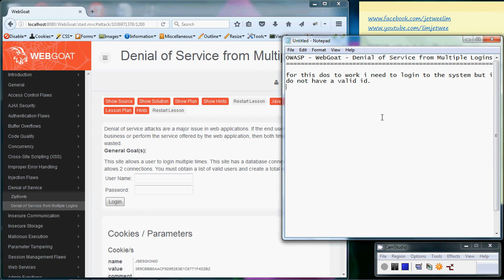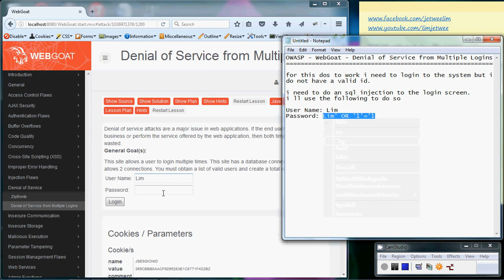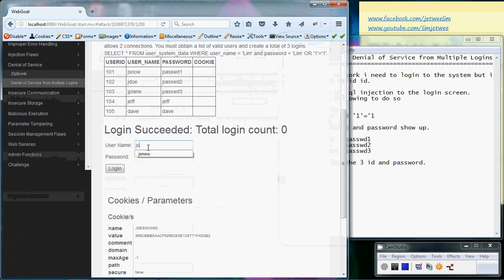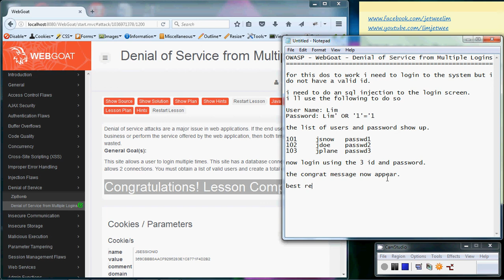OWASP WebGoat - Denial Of Service From Multiple Logins